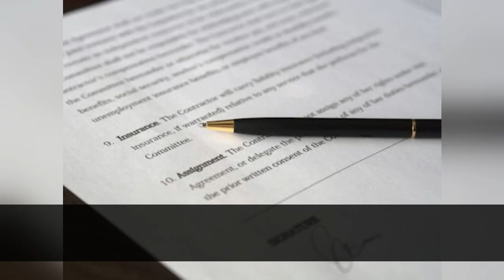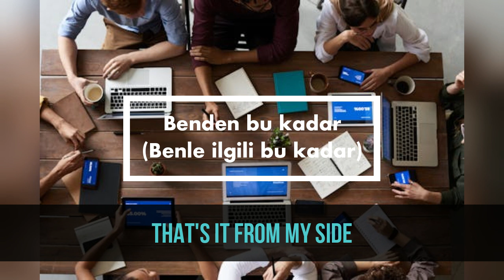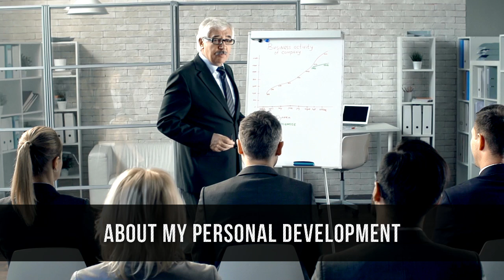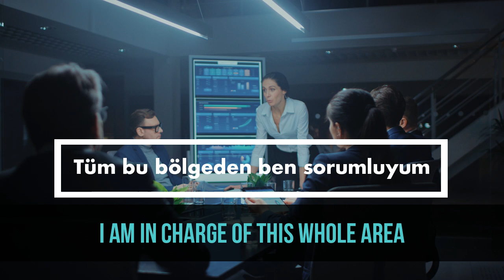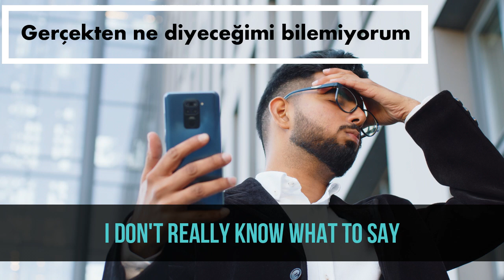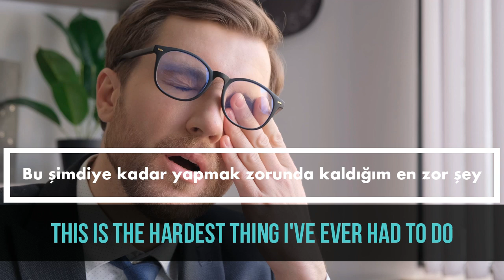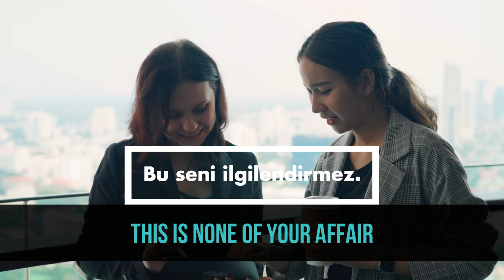İş İngilizcesi - Office English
Bu videoda ofis ortamında kullanılan temel İngilizce ifadeleri ve kelimeleri öğreniyoruz. Toplantılar ve genel ofis iletişimi için faydalı ifadeleri adım adım inceleyeceğiz.

İş yerinde daha etkili İngilizce konuşmak için bu videoyu kaçırmayın!

🔽 Videoda gösterdiğim bilgilere ücretsiz erişmek için alttaki bağlantıyı tıklaman yeterli.

🔔 Youtube ana sayfanızda bu tür içerikler görmek istiyorsanız beğen tuşuna basabilir bir yorum paylaşabilirsiniz.

== İLGİNİ ÇEKEBİLECEK DİĞER VİDEOLAR ==